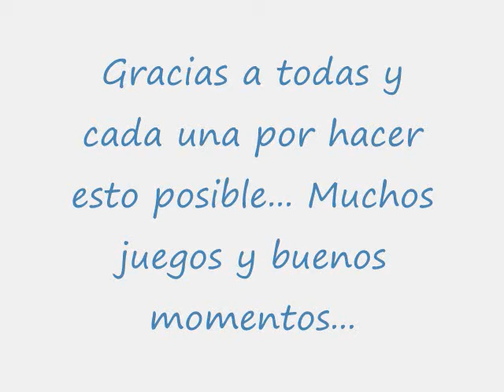MOON PURPLE SONY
MOON PURPLE SONY girls team 2009